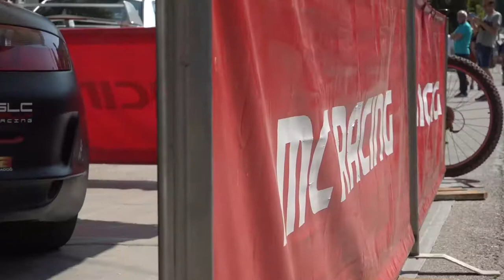Xavi Domènech - Sergi Brugué | Rallysprint de la Cerdanya 2021 | Porsche 997 GT3